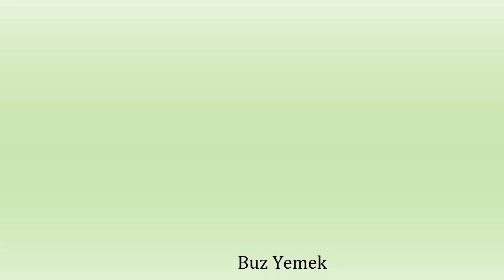Buz Yeme - #440 ASMR | Crunchy İce Eating